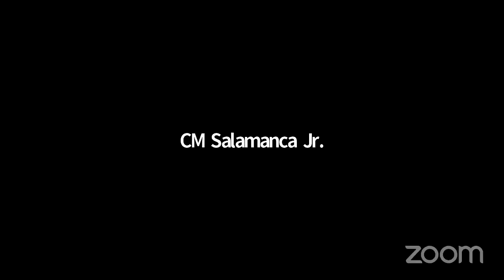General Welfare 2021... NYCC REMOTE GENWELFARE 05262021 Tue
Committee on General Welfare 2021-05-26T00:00:00 1:30 PM REMOTE HEARING (VIRTUAL ROOM 1) null

 KEY: null

 ID: 18691

 GUID: 1596800D-9C86-4762-ACC1-0159B1399B2B

General Welfare 2021... General Welfare 2021... NYCC REMOTE GENWELFARE 05262021 Tue 01 Jun 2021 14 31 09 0